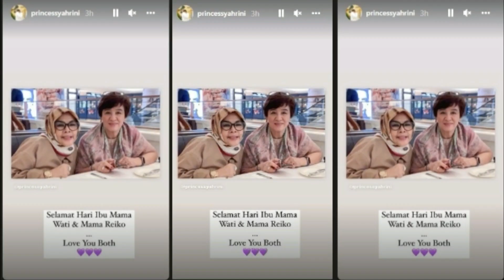Perlakuan Syahrini Pada Ibunya Dan Mertua Terekam, Yang Diposting Di Hari Ibu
Tak hanya dengan Reiko Barack sang ibu mertua, Incess juga dikenal akrab dengan Rosita Barack yang tak lain adalah kaka kandung dari Rosano Barack ayah mertunya.